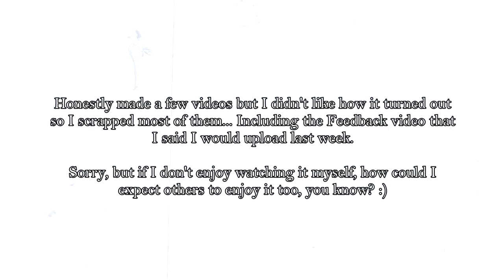the Liben event was not that good and neither was my luck (Genshin Impact)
Day39.. Still no Keqing... FeelsBadMan
Also, note to self. Never record when it's raining hard lol

Feedback scrapped, venti and mona story uploading soon. God I want Keqing.

Timestamps:

00:00 - Intro
01:19 - Completing BP Missions
05:36 - Marvelous Merchandise - 7 Days of Liben
20:50 - World Ascension (AR35 - AR40) + Wish + Outro

►Friend(s) in the video:
solo player

Music(s) Used (In Order):
SageModeKurama
SMKurama
Sage

雨